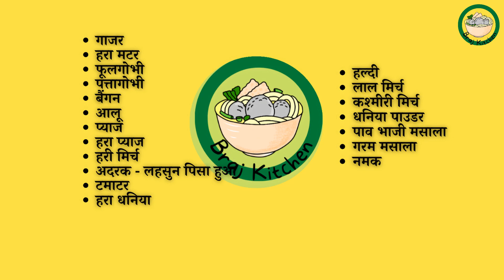बाज़ार जैसी पाव भाजी बनाने की विधि - बिना तवा - mumbai pav bhaji recipe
Dosto aaj chaliye bazaar jaisi pav bhaji ki recipe banate hain.. Ye easily ban jaegi, 30 min tak mash nahi karna padega aur roastng ki wajah se same tawa jaisa taste aaega!